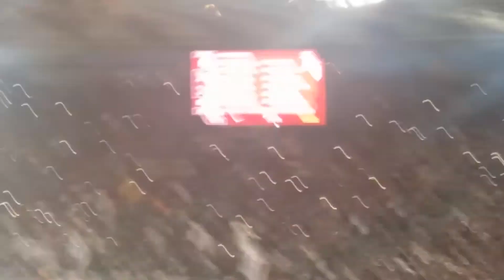Juventus milan 4-0 le formazioni ufficiali